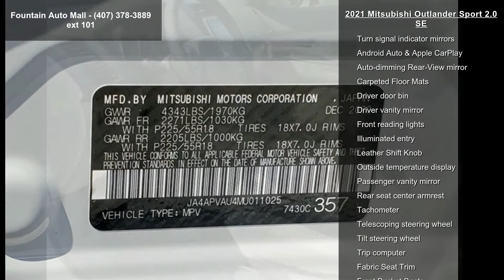2021 Mitsubishi Outlander Sport 2.0 SE - Fountain Auto Ma...